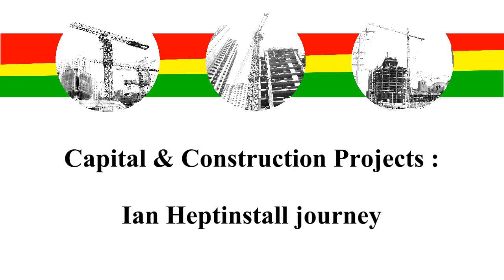Ian Heptinstall's project management journey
Ian Heptinstall, co-author with Robert Bolton of Breakthrough Project Management in capital and construction projects describes his discovery of the principles he proposes in his book: Critical Chain Project Management and Project Alliancing.

He is interviewed by Philip Marris, CEO of Marris Consulting.Marris Consulting is a management consulting firm dedicated to manufacturing companies. Our motto : Factories, People & Results